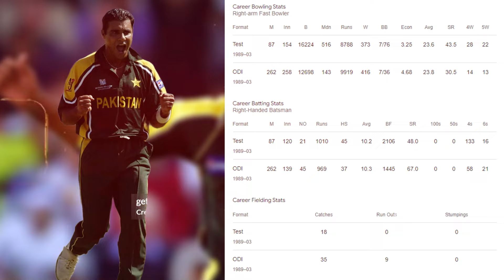Waqar Younis New Pakistan Cricket Boss? Shocking Update! |WaqarYounis|Pakistancricket|Pcb|T20Cricket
Is Waqar Younis the new boss of Pakistan cricket? Latest reports suggest a major role for the former pacer in the PCB. What does this mean for the future of Pakistan cricket? Find out in this video!
Waqar Younis New Pakistan Cricket Boss? Shocking Update!